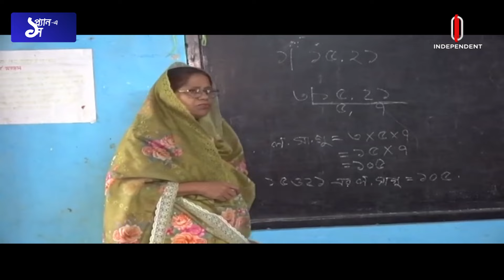বিরূপ আবহাওয়ায় শিক্ষার্থীদের বিশেষ নজরে রাখছে শিক্ষাপ্রতিষ্ঠানগুলো | Independent TV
তাপপ্রবাহের মধ্যেই খুলেছে স্কুল-কলেজ। তবে, তীব্র গরমের কারণে শিক্ষার্থী উপস্থিতি কম।  বিরূপ আবহাওয়ায় শিক্ষার্থীরা যাতে অসুস্থ হয়ে না পড়ে সেজন্য বিশেষ নজর রাখছে শিক্ষাপ্রতিষ্ঠানগুলো। এজন্য মন্ত্রণালয়ের নির্দেশ মেনে নেয়া হয়েছে সব ব্যবস্থা।
Schools and colleges have opened in the heat wave. However, student attendance is low due to intense heat. Educational institutions are paying special attention to ensure that students do not fall ill in adverse weather conditions. For this reason, all measures have been accepted by the ministry.